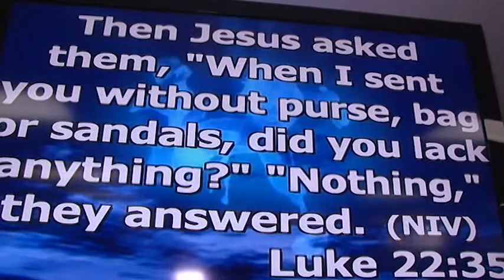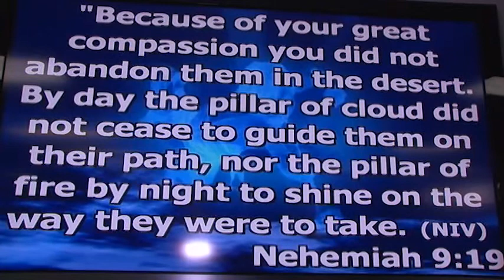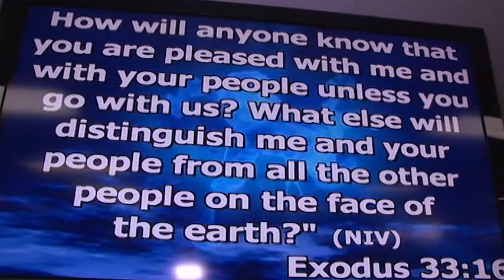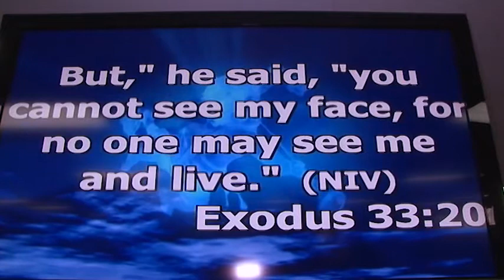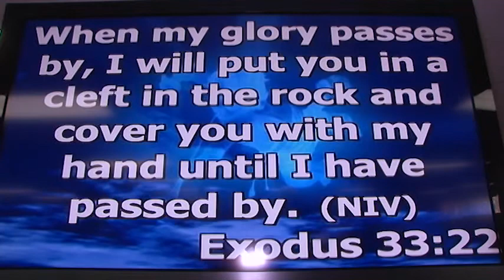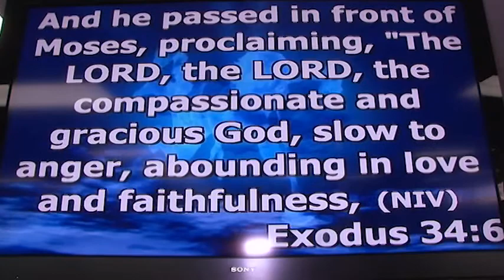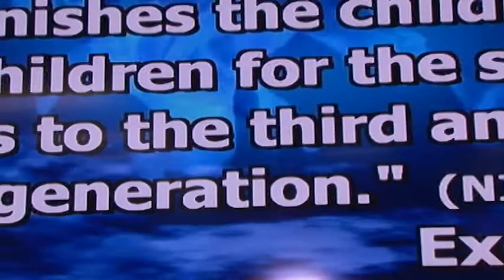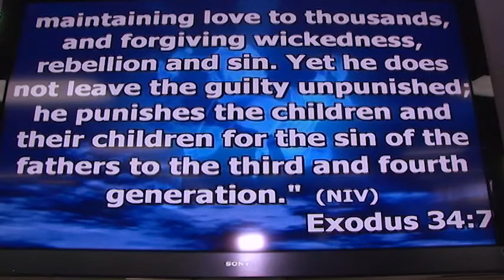Aps Sampson.O Yiadom, The Lord Our Great Shepherd.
The Church Of Pentecost Mckeown Worship Center Toronto Canada, Apostle Sampson Ofori Yiadom.Topic; The Lord Our Great Shepherd
Sccript(s) Psalm 23 & Matt. 6: 25 -34.